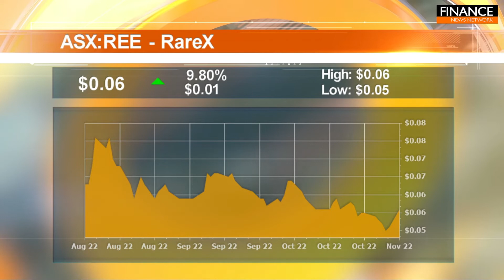Stocks of the Hour: Novatti Group, RareX, Altech Chemicals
A snapshot of the stocks on the move featuring Novatti Group (ASX:NOV), RareX (ASX:REE) and Altech Chemicals (ASX:ATC).